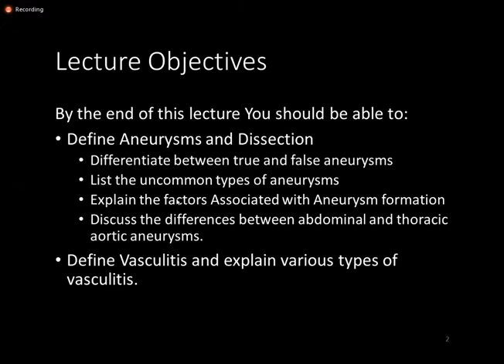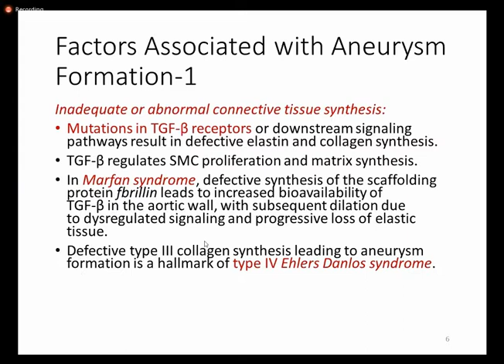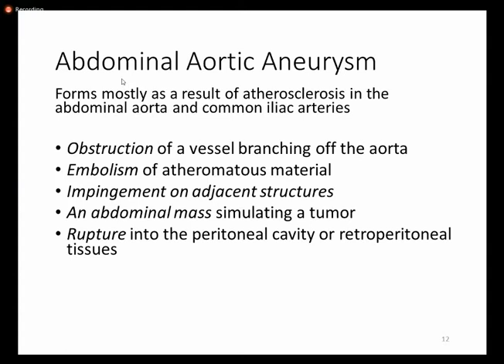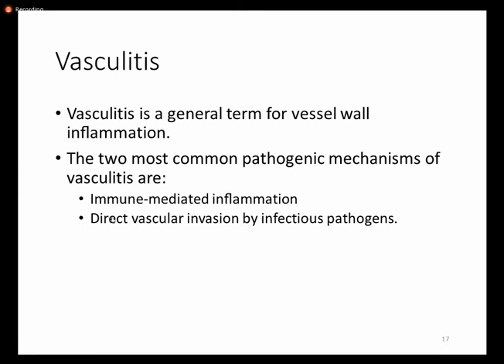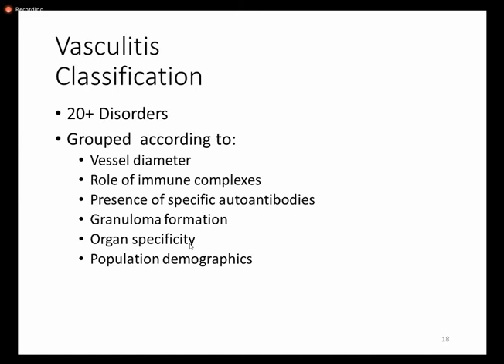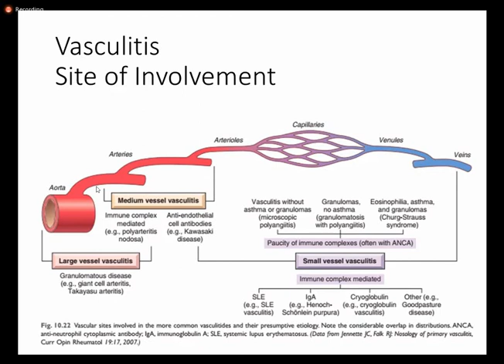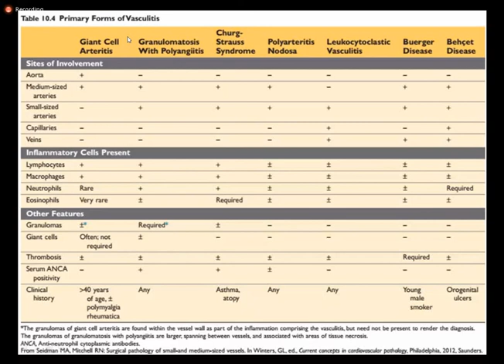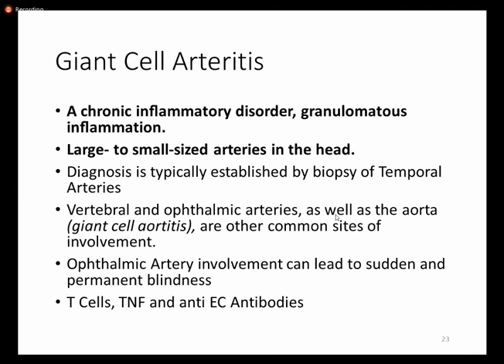Aneurysm & Vasculitis | Pathology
Aneurysm & Vasculitis
Dr Yahya Noori